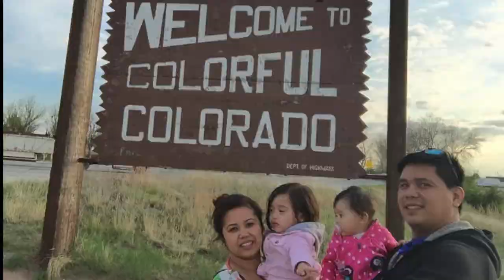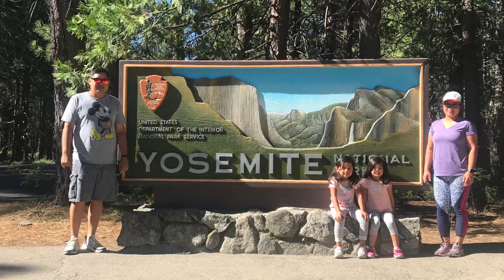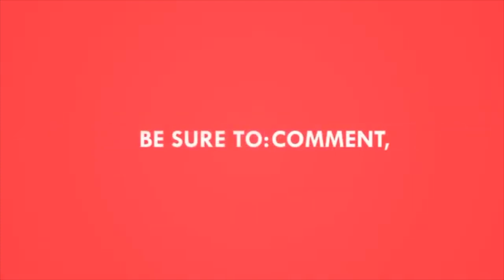CRISPY PATA | PUMOPUTOK NA BALAT SA SOBRANG LUTONG | BACKYARD COOKING RV EDITION | PINOY RV FAMILY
Napaka sarap ng Crispy pata at napakalutong ng balat.

We are Filipino family who live in an RV for two years now.
We moved out of a rental house.
We gave and sold almost all of our stuff.
We love to travel and do outdoor activities.

CHECK OUR LAST VIDEO:
RV Happenings in November | Did we buy the $200 Christmas Tree? | 5K Sub Milestone | Pinoy RV Family